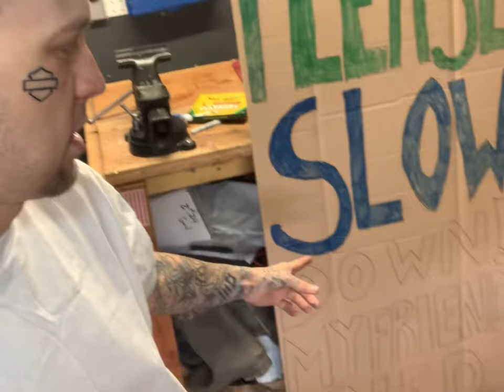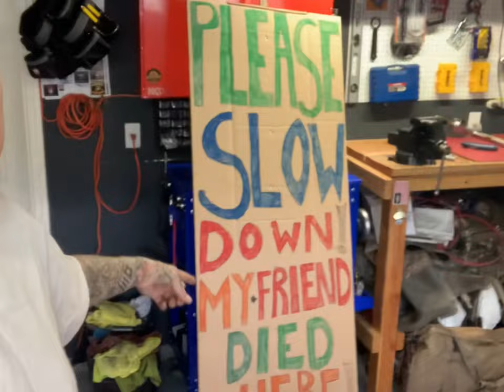PLEASE SLOW DOWN MY FRIEND DIED HERE!! Eddie baker Jr